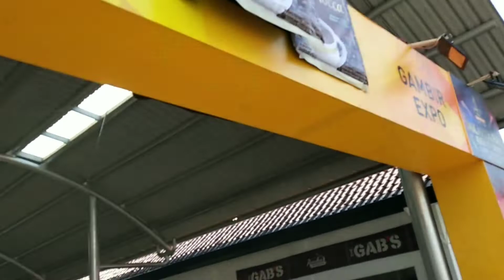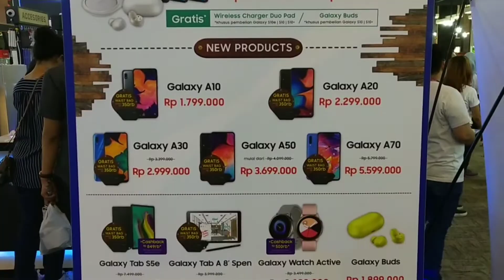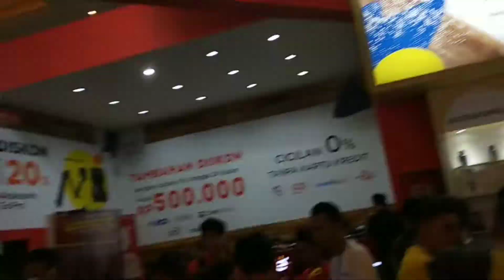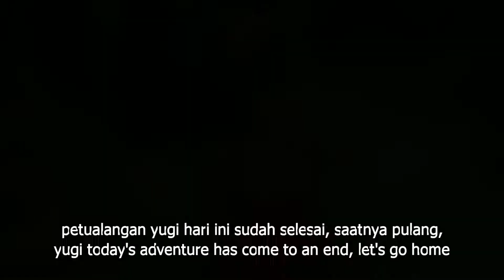Jakarta Fair 2019 Pekan Raya Jakarta | Tips ke PRJ 2019 bawa anak | Harus nonton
Jakarta Fair 2019 | HARUS NONTON kalau mau dateng ke PRJ 2019 bawa anak

Jakarta Fair 2019 | MUST WATCH if you going to PRJ 2019 with your kid

Halo teman teman, di video Jakarta Fair 2019 | HARUS NONTON kalau mau dateng ke PRJ 2019 bawa anak ini yugi mau berbagi petualangan yugi di Jakarta Fair 2019 (PRJ 2019) dan panduan berharga. Apa aja ya panduan yang yugi kasih di video Jakarta Fair 2019 | HARUS NONTON kalau mau dateng ke PRJ 2019 bawa anak.

Menit 01.00 panduan utk org dewasa (dengan atau tanpa membawa anak kecil / balita)

Menit 04.45 panduan kids area utk orang tua membawa anak kecil / balita

Menit 06.20 panduan wahana bermain dan ketemu maskot utk orang tua membawa anak kecil / balita

Hi friends, on today's video of MUST WATCH if you going to PRJ 2019 with your kid, yugi would like to share her adventure at Jakarta Fair 2019 (PRJ 2019) and some valuable guidance. Enjoy the fun of MUST WATCH if you going to PRJ 2019 with your kid.

update video di channel YouTube @JIexpoTV